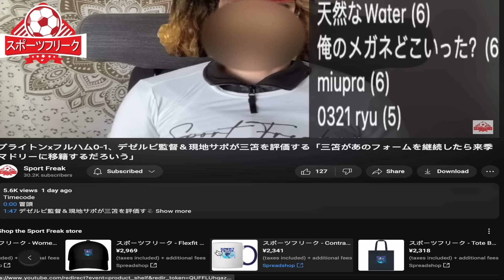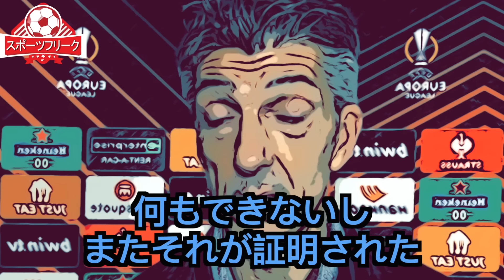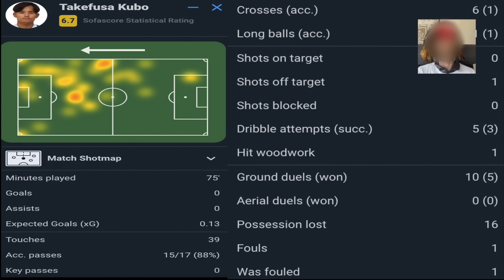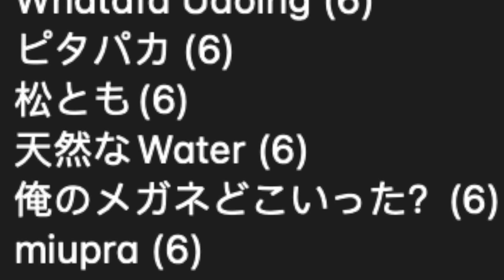ローマxレアルソシエダド2-0、イマノル監督＆モウリーニョ監督のインタビュー、現地サポが久保を評価「久保以外は全員ダメだった」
Timecode
0:00 冒頭
0:45 ローマxレアルソシエダド2-0のスコア予想当てたのは...
2:14 イマノル監督＆モウリーニョ監督のインタビュー、現地サポが久保を評価
4:31 ローマxレアルソシエダド2-0のソシエダド選手レーティング、久保のデータ＆評価、ソシエダド日程、ラリーガ順位